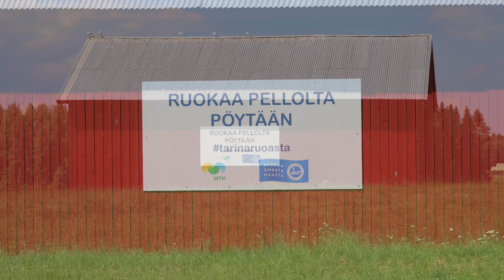Lahdenkylä - Kulennoinen - Savonlinna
Moinsalmentieltä pääsee öljysoratieta pitkin Kulennoiseen ja sieltä edelleen 14-tielle. Mukavia maalaismaisemia. 😎